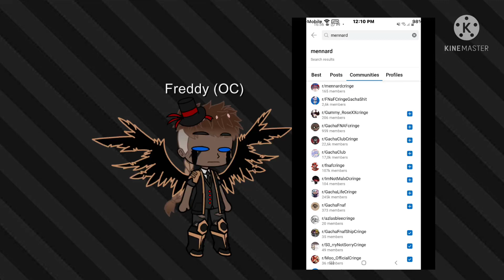I think I found the Gacha cringe part of fnaf 😶👍//Read desc.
I don’t mean to start a war with the Gacha cringe part of fnaf so don’t come at me about this-